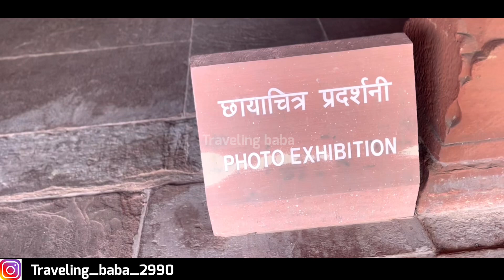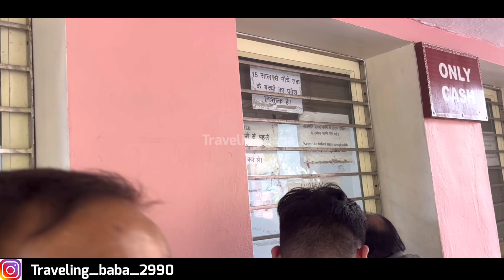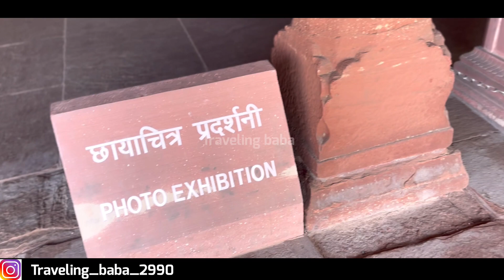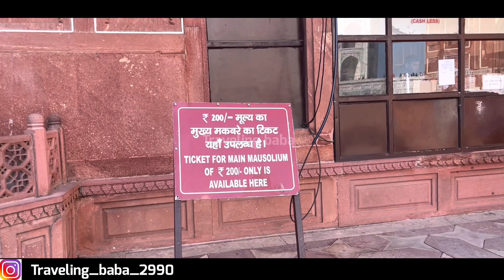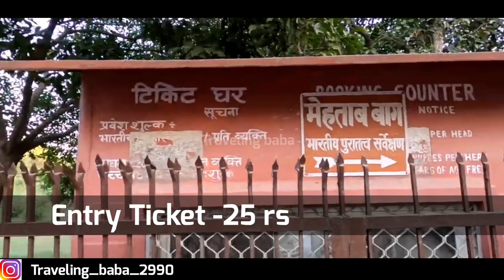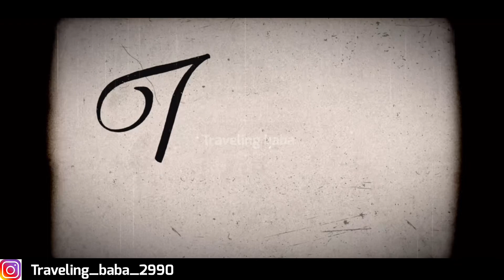Agra tour | Tajmahal | Agra fort | Itmad ud daula | Mehtab bagh | यात्रा करने का सस्ता तरीक़ा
Hotel in Banaras near Kashi Vishwanath / Hotel in Varanasi near Ganga / Kashi Vishwanath k pas hotel

Intermixing Of Seas In Kanyakumari

Agra tour,
Agra tour guide,
Taj Mahal tour,
Agra tour plan,
Agra tour itinerary,
Agra budget tour,
Agra one day tour,
Tour,
Agra tour one day,
Agra tour packages,
Agra tour from delhi,
Tour Agra ,
delhi Agra tour,
Agra tour plan,
Agra tour guide,
Agra tour budget,
Agra fort tour,
delhi to Agra by train,
delhi to Agra by bus,
Delhi to Agra by flight,
Delhi to Agra by road,
Delhi to Agra by car,
Agra by Train,
Agra by road,
Agra by flight,
Agra by bus,
Agra by car,
Agra foods,
Agra fort,
Itmed ud daula,
Itmad ud daula,
Mehtab bagh Agra ,
Tajmahal parking,
Tajmahal Agra tour,
Tajmahal Agra ,
Tajmahal,
Agra tajmahal,
यात्रा करने का सही तरीक़ा
यात्रा करने का सस्ता तरीक़ा
Agra hotels,
Tajmahal ticket,